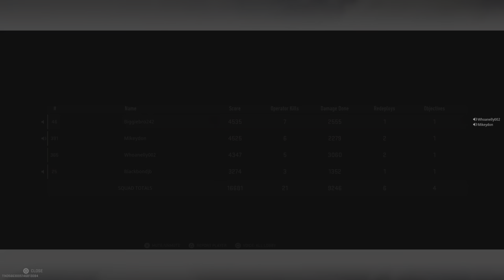Dub with mikey n jb